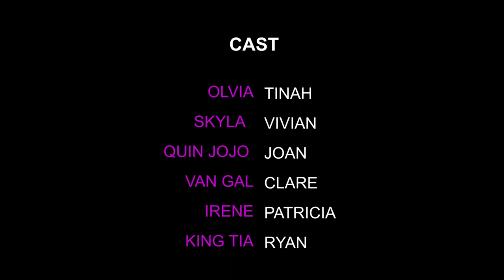Mpubula short movie , Film enjogerer by Vj Emmy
For only 18 Plus parents advisee